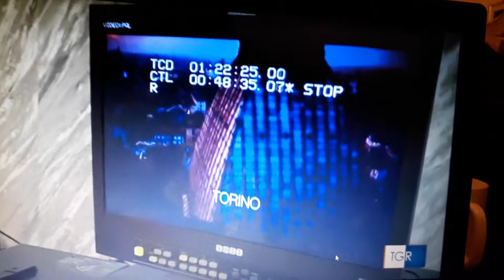Porte aperte agli studenti per conoscere gli studi Rai